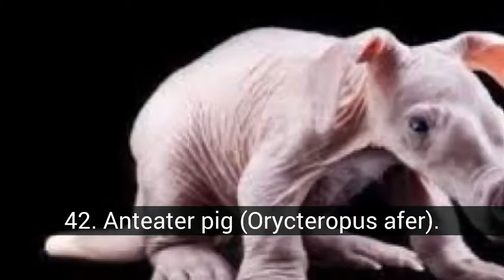The 50 new species of strangest animals in the world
List about the 50 new species of strangest animals in the world

Since the world was created, we have adapted to live with different species of living beings, some are very familiar and others not so much, some very nice, others strange to tell the truth. Scientists discover new species of animals every year, adding them to the 1,367,555 already identified. It is difficult to imagine how many living beings hide from our sight. Today I present to you the new 100 strange species of animals found throughout our world. Which one do you ... (continue reading)

In this list about the 50 new species of strangest animals in the world you can find:
50. Mara
49. Peacock spider.
48. Mole nose of star.
47. Stripe with legs.
46. Soft-shelled turtle
45. Slender Loris.
44. Cigueña peak of shoe.
43. Jerbo with long ears.
42. Anteater pig (Orycteropus afer).
41. Flying lizard.
40. White turtle
39. Velella
38. Tamarutaca
37. Pit.
36. Thorny devil.
35. Real grandmother fish of the Caribbean.
34. Ambystoma Mexicanum
33. Heridion grallator.
32. Elaphodus Cephalophus.
31. Gerbo
30. Flyer shark.
29. Emperor Scorpion.
28. Satanic gecko leaf tail.
27. Turtle matamata.
26. Colugo.
25. Psychrolutes marcidus.
24. Butterfly atlas.
23. Coconut crab.
22. Grimpoteuthis.
21. Viper of the bushes.
20. Pink dolphin.
19. Macrocheira kaempferi.
18. Sea urchin.
17. Narwhal.
16. Yoda bat.
15. Sea pig
14. Moloch horridus.
13. Kakapo parrot.
12. Viper with legs.
11. Giraffe Gazelle.
10. Elf shark.
9. Mantis Orchid.
8. Okapi.
7. Panda Ant
6. Mantis butterfly.
5. Penis snake
4. Irrawaddy dolphin.
3. Glaucus atlanticus.
2. Blue parrotfish.
1. Axolotl.